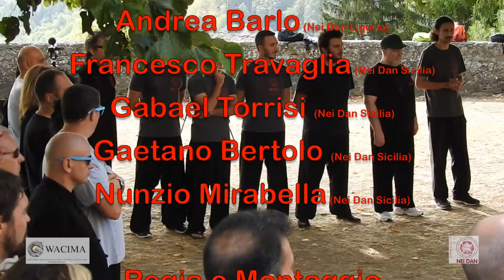Nei Dan School: Intervista a Sanzio Versari (27 di 42)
Durante il Campus di agosto 2017, presso il castello di Montese, sono stati intervistati alcuni tecnici della Nei Dan School.
Le varie interessantissime testimonianze consentiranno a tutti di dare uno sguardo sul mondo Nei Dan, tanto spettacolare quanto incredibile, sicuramente al di fuori del tempo ordinario.